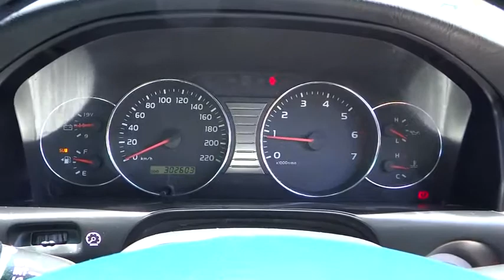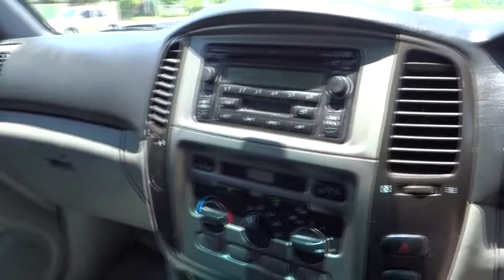2003 TOYOTA LANDCRUISER Cairns, Townsville, Mount Isa, Port Douglas, Atherton, QLD 31214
2003 TOYOTA LANDCRUISER

Dual Airbag Package, Anti-lock Braking, Air Conditioning, Cruise Control, CD with 6 CD Stacker, Central Locking Remote Control, Cloth Trim, Engine Immobiliser, Limited Slip Differential, Leather Steering Wheel, Power Mirrors, Power Steering, Power Windows, Radio Cassette with 4 Speakers, Seatbelts - Pre-tensioners Front Seats